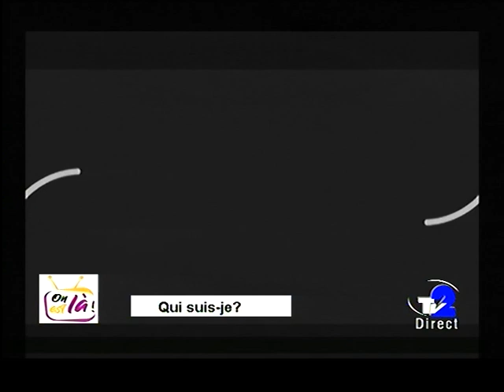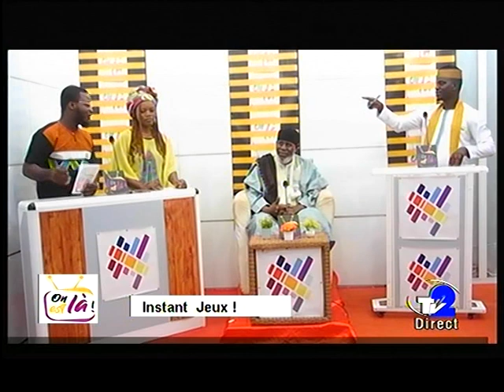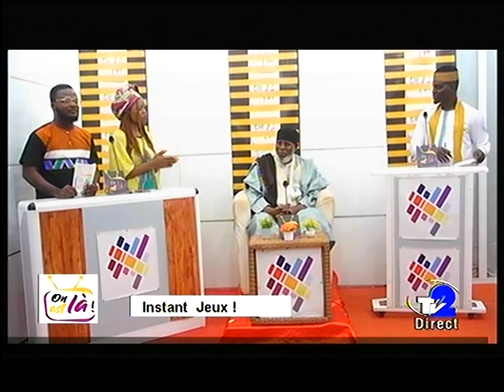ON EST DU 11 06 2022 AVEC IMAM BAKI